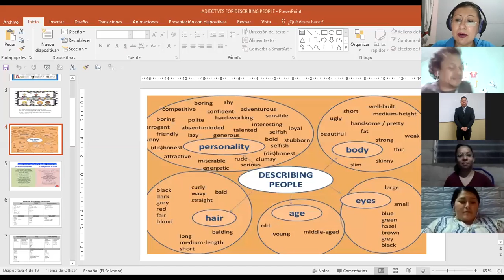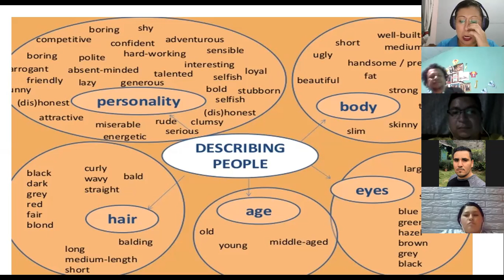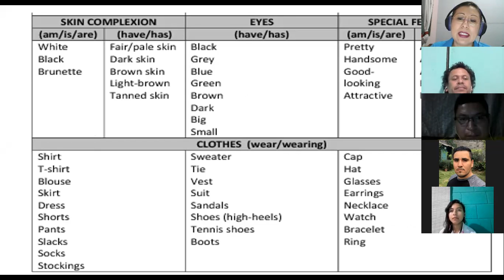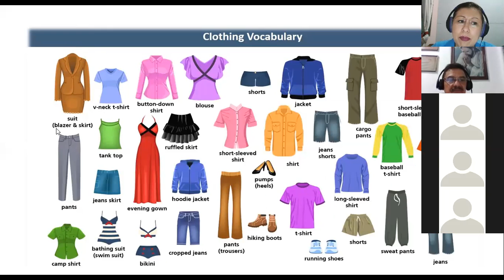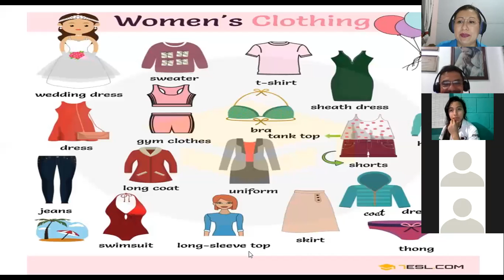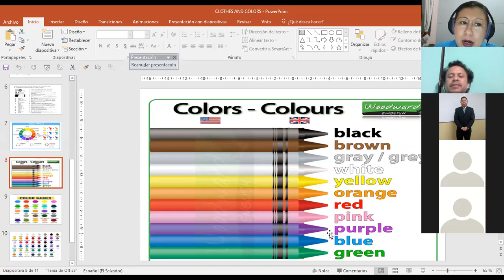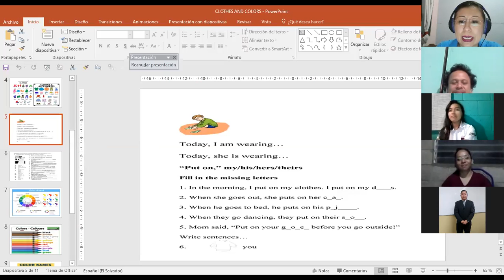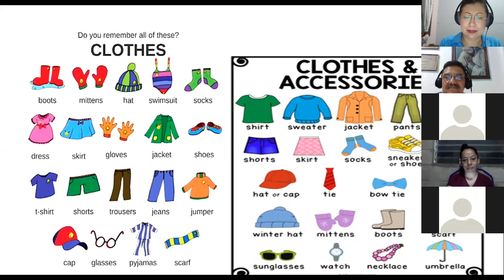Ingles Corporativo-P1-02-8-9PM Class 11 Clothes and colors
Participants learn clothes and colors vocabulary.